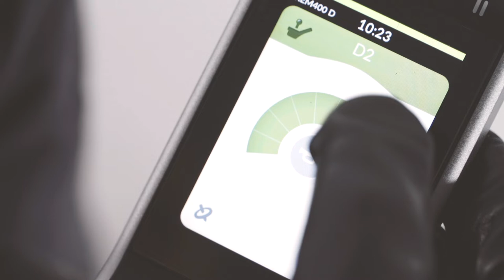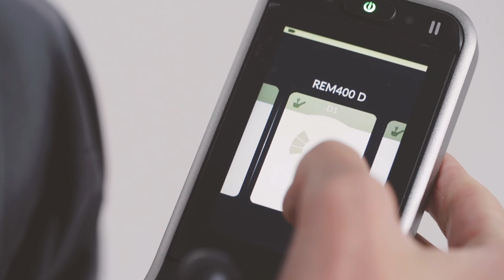Invacare LiNX - Comment configurer les paramètres standards REM400